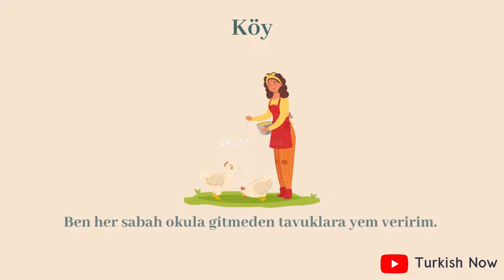Köy | Turkish Reading Practice | With English Subtitles | Turkish Now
Reading Text :
KÖY
Köyde hayat erken başlar. Herkese düşen bir görev vardır. Bu görevleri yapmamız için kimse bizi zorlamaz. Ama biz seve seve yaparız. Ben her sabah okula gitmeden tavuklara yem veririm. Ablam ineği sağar. Kahvaltıya taze süt hazırlar. Annemize ve babamıza yardımcı olduğumuz için çok mutlu oluruz. Biz köyde yaşamayı çok severiz. Köyde yaşamak çok  güzel.

Turn on Subtitles to know Translation of the text